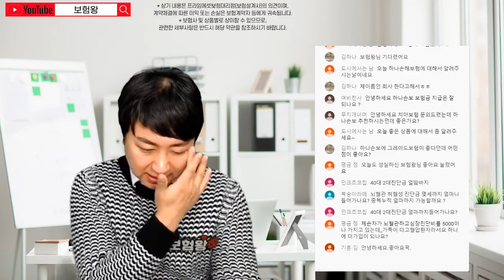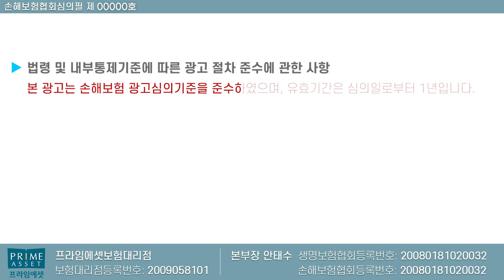★하나가득담은 치아보험★ 연간무제한 (보철)임플란트200만원 (보존)크라운 40만원!! (f.10년갱신 보철누적300만원 보존누적X)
라이나를 이어서 하나치아보험의 장점에 대해서
설명드립니다.. 많은 분들이 찾고 있기에

비교해서 가입하시거나 혹은 중복으로 가입을
추천해 드립니다..

보험은 언제나 보험왕에게!!

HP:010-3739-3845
카톡친구추가:r2an
카톡플러스친구:보험왕